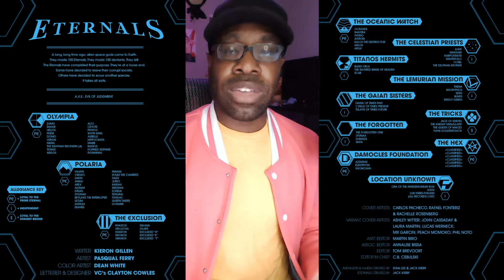A.X.E. Eve of Judgement by Kieron Gillen, Carlos Pacheco, and Pasqual Ferry | My Cool Books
Episode 2 of My Cool Books! Marvel's big Summer Event is getting ready to kick off, and we're taking a look at the Prelude Issue.

Be sure to follow us on the new The Cool Comics Show twitter!